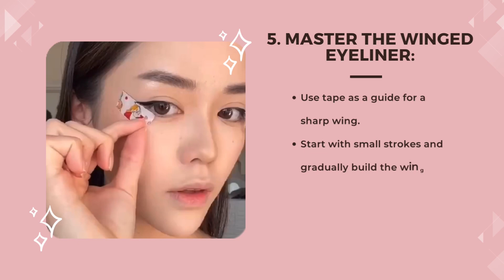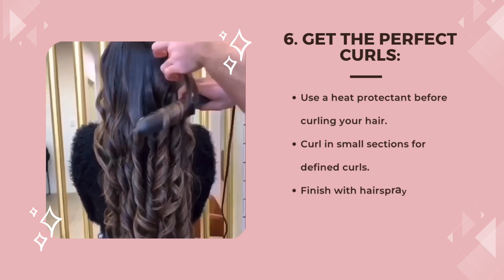Expert Beauty Hacks Every Girl Needs for a **Flawless Glow**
"Dive into the world of beauty mastery with 'Flawless Glow,' where expert hacks seamlessly elevate your routine, ensuring every girl unveils her radiant best. Discover the secrets that transform the ordinary into the extraordinary, embracing the luminosity you deserve."

Spread love
Stay positive